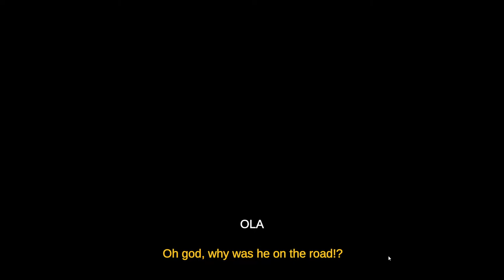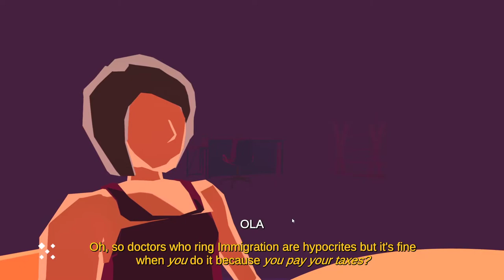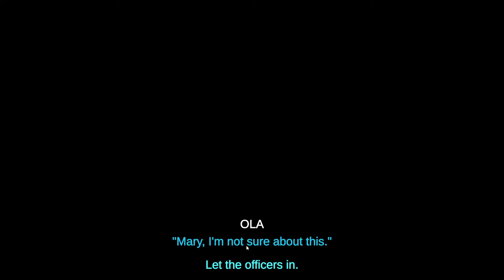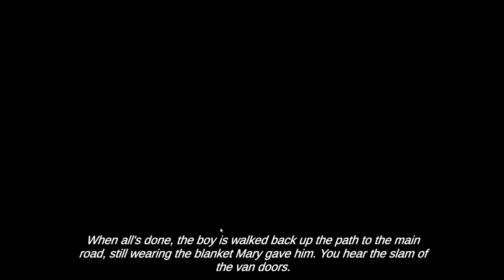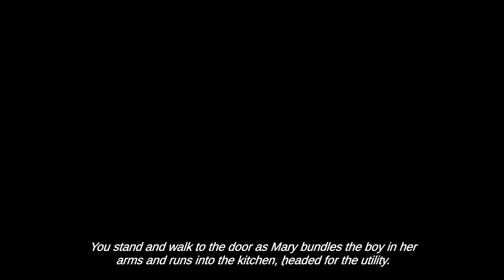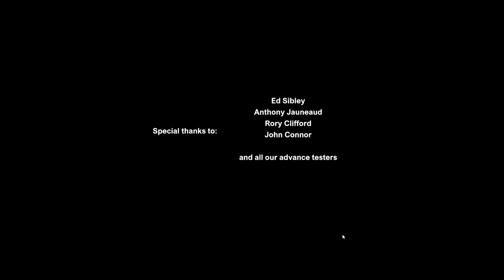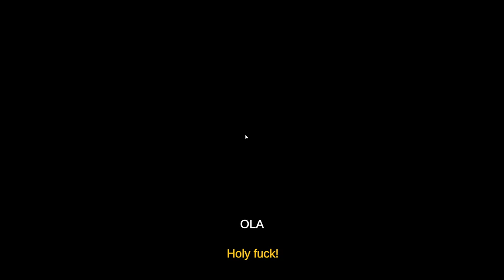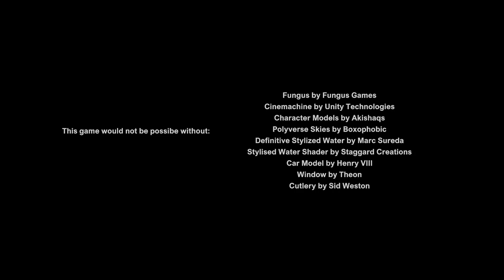The Outcast lovers Sequel to the Night Fisherman! All Choices